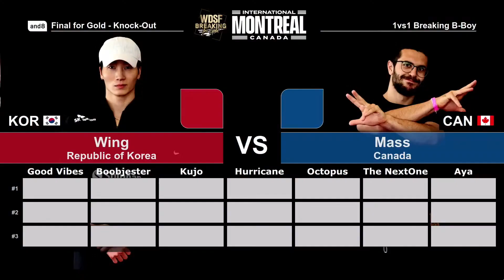Bboy Wing vs Bboy Mass WDSF Breaking For Gold Intl Montreal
ENSEMBLE Session